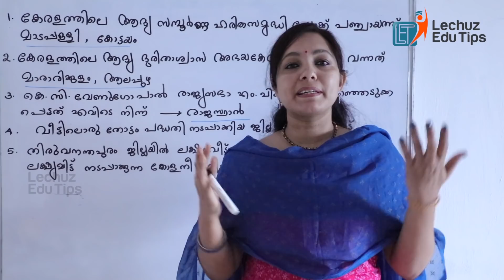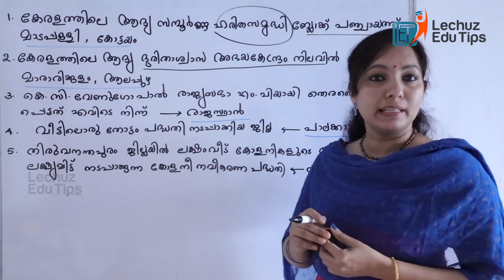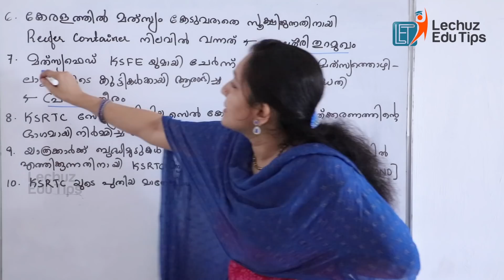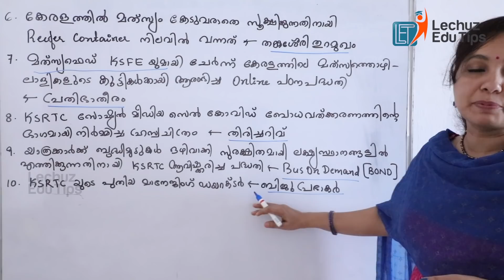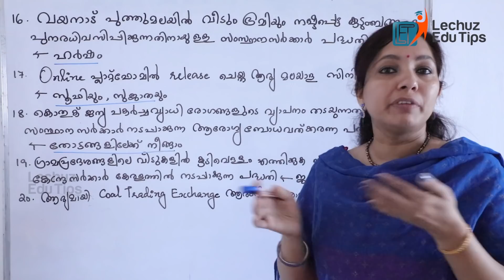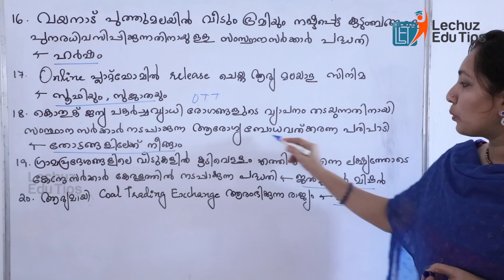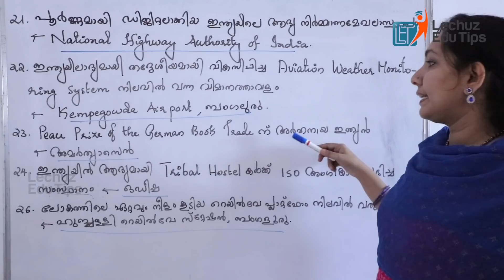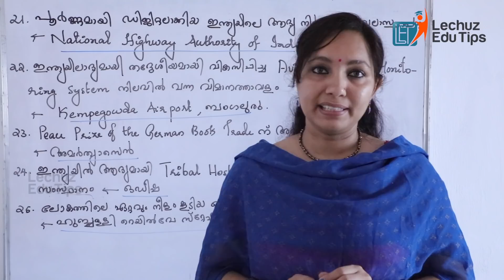KERALA PSC NEW SYLLABUS BASED CLASSES|CURRENT AFFAIRS|KERALA PSC GK|LDC LGS SCREENING TEST